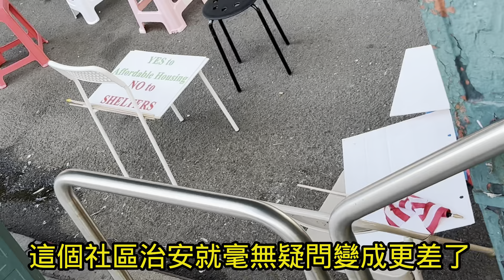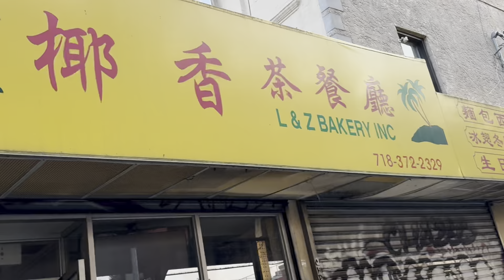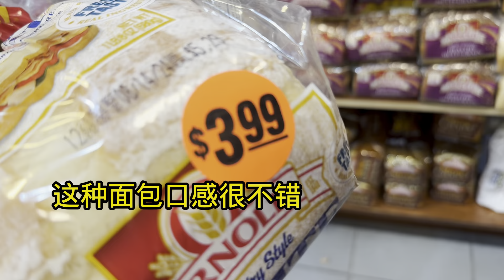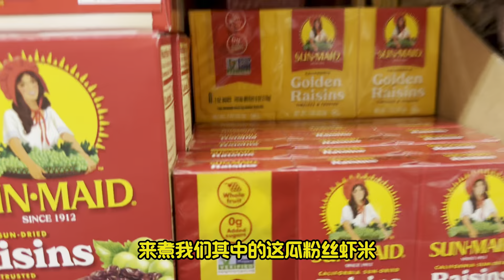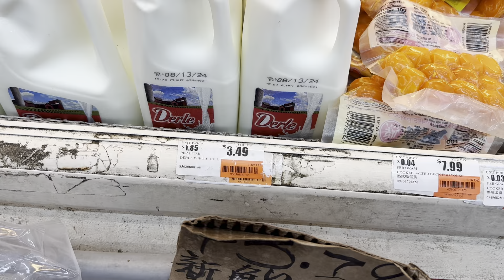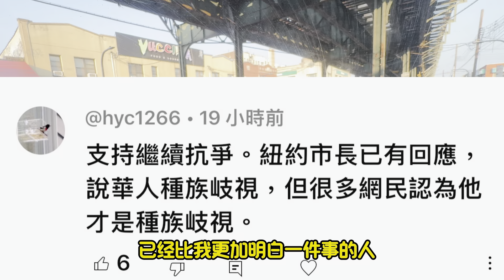紐約布魯克林社區新聞/86街25大道遊民所建案議題/有人正試圖利用社區緊張情勢去謀取經濟利益！紐約vlog